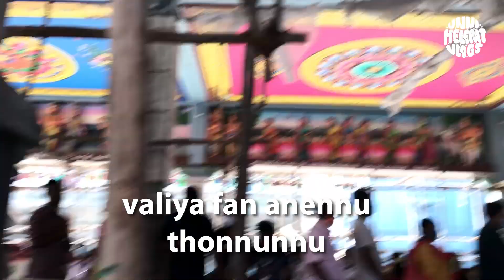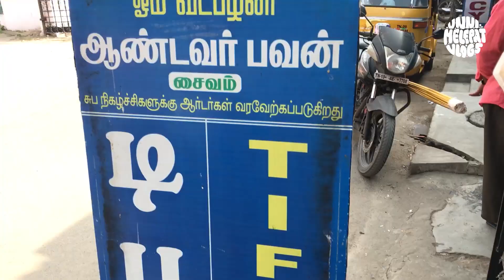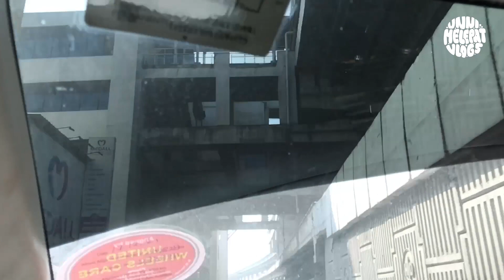Vavakuty de mudi vetti ✂️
Hit likes & share please.

Editing Software: Adobe Premiere Pro, Adobe Audition,